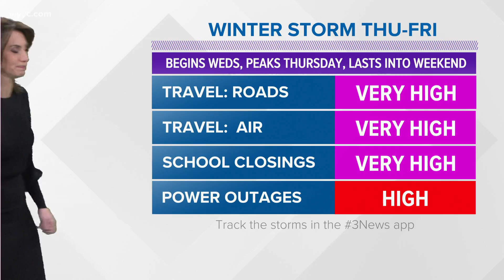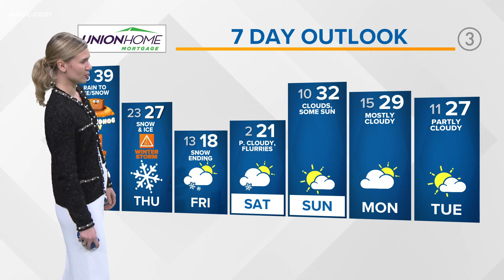Cleveland Weather: Winter storm on its way to Northeast Ohio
By Wednesday night, we'll likely have heavy, wet snow falling in our northern counties with a mix of sleet and freezing rain possible along and south of I-71.